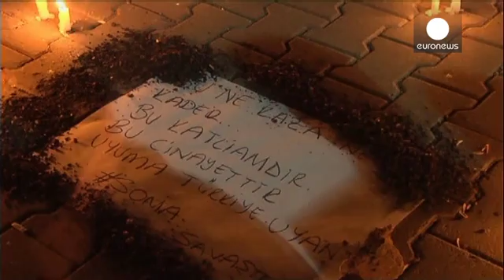Mineros versus gobierno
La cifra oficial de muertos tras la catástrofe minera en Turquía entra en colisión con las versiones de los mineros cuya rabia contra el gobierno no cesa de aumentar.

Según el Ministro de Energía, el número final de fallecidos se situaría en 302, solo quedan tres en el interior. El fuego declarado en la mina de Soma dificulta las labores de rescate. Un diario turco asegura que un centenar de sirios trabajaba ilegalmente en la mina cuando sucedió el siniestro y que sus cadáveres fueron enterrado...